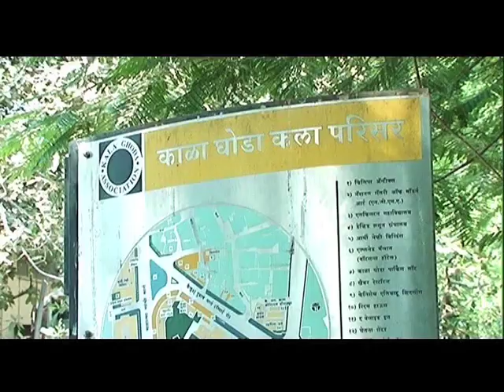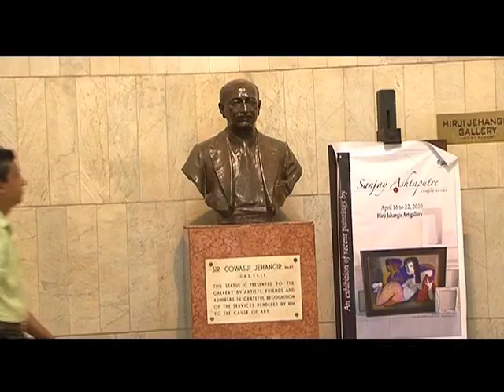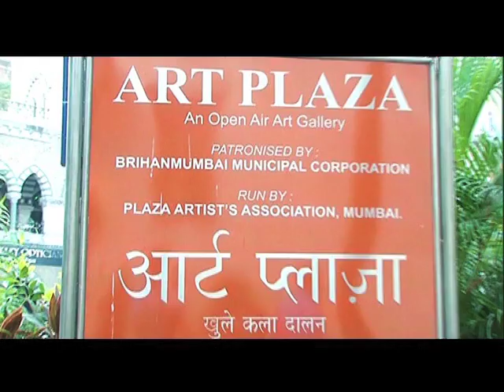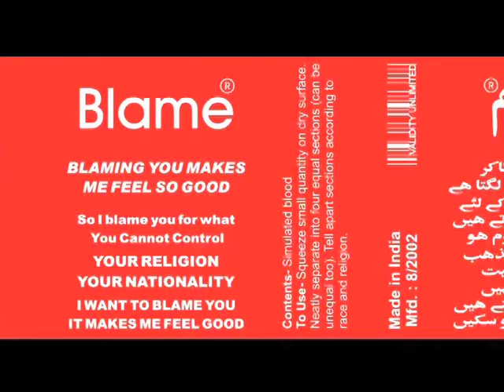Mumbai Art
Artful Mumbai